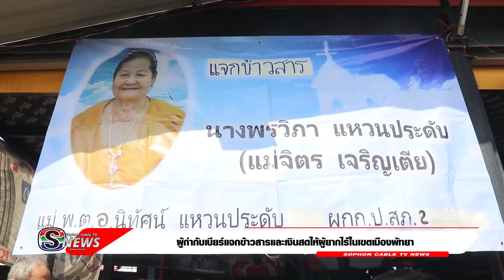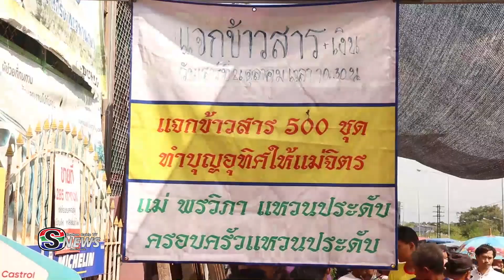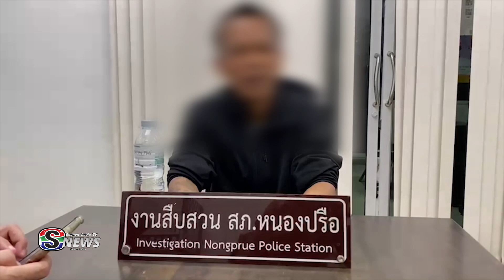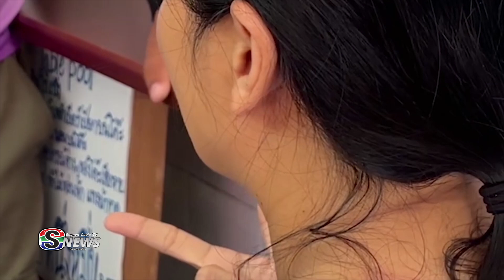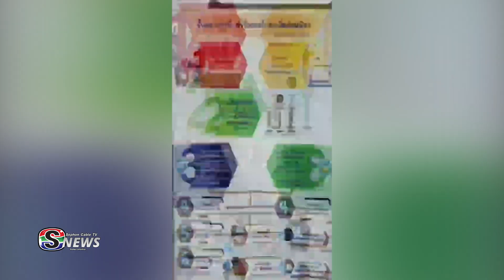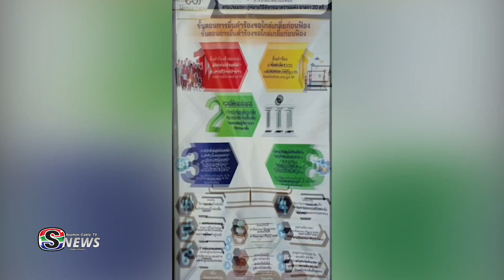ข่าวประจำวันที่ 281067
ข่าวประจำวัน